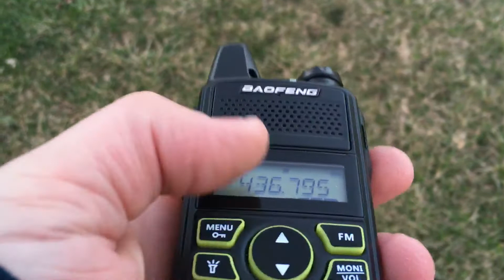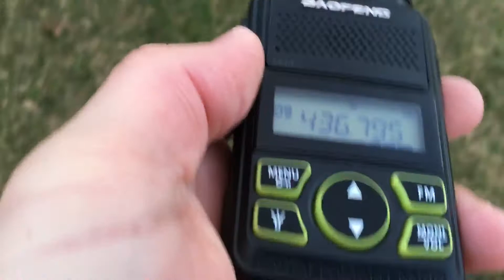Baofeng BF-T1 Mini HT Amateur Radio Listening To SO-50 Satellite Pass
T1 Mini “Amazon”

SO-50 satellite pass at 51 degrees.